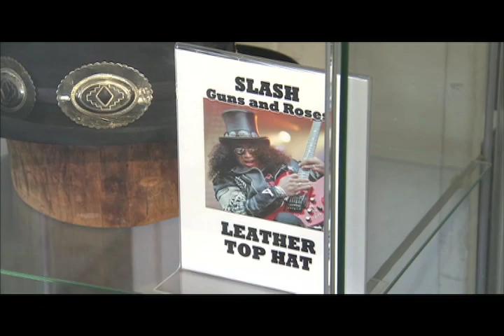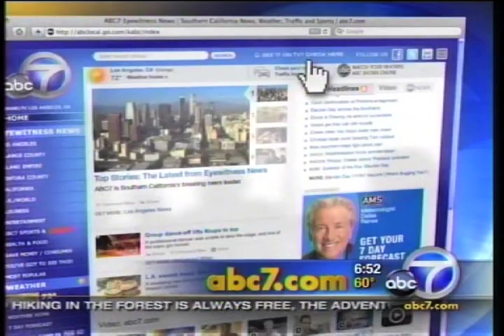KABC7 Visits Baron Hats - "Hollywood's Hat Maker"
KABC7 Visits Baron Hats - "Hollywood's Hat Maker".  Discussed are latest hat trends and Baron's innovative line of hat made from recycled plastic bottle and paper.